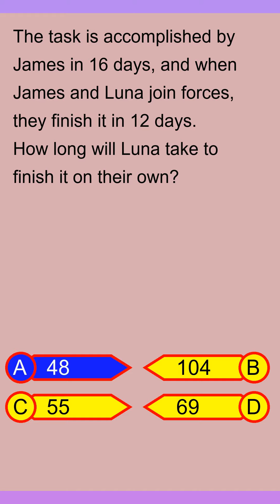Brain Teaser MCQ Y 30Apr24 1522